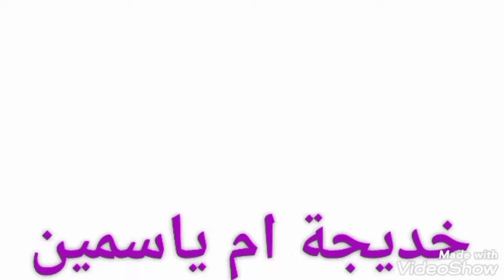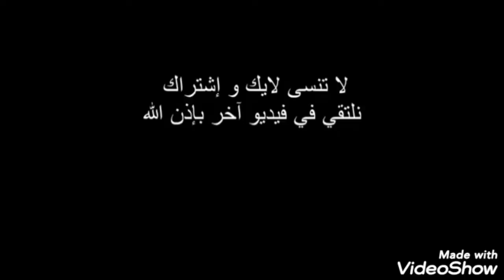🌻كريب حلو بالشوكولا سريع سهل التحضير🌻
🌹🌹كريب بالشوكولا سهل التحضير و قتصاداي ناجح بمقادير بسيطة 🌹🌹

الاتنسوا لاشتراك ولايك وضغظ على الجرس للتوصل كل جديد في قناتي في yuotuobe  شكرا ليكم أحبائي 🌻🌻👍👍🛎🛎🛎👉👉👉